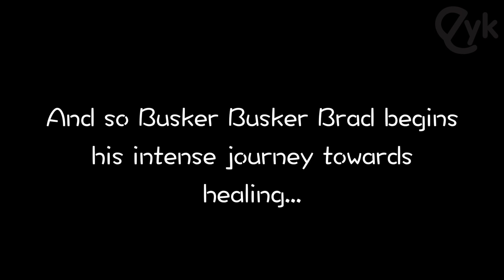The 2013 Eatyourkimchi Awards - Part 1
Welcome, everyone, to the second annual Eatyourkimchi Awards, which honors the best in Kpop for 2013, and where the winners are determined solely by you, the voters.
Featuring awesome guest appearances and lovely acceptance speeches from some of the winners and nominees.  Check it out!